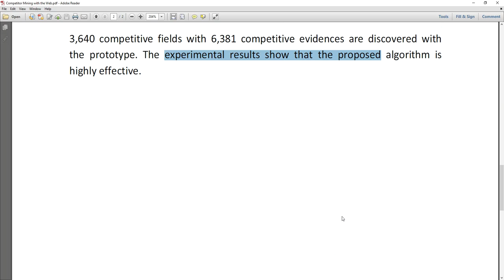Competitor Mining with the Web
IEEE PROJECTS 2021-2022 TITLE LIST
MTech,BTech,BE,ME,B.Sc,M.Sc,BCA,MCA,M.Phil

 * Complete Source Code
 * Complete Documentation
 * Complete Presentation Slides
 * Flow Diagram
 * Database File
 * Screenshots
 * Execution Procedure
 * Readme File
 * Video Tutorials
 * Supporting Softwares

Support Specialization
 * 24/7 Support
 * Ticketing System
 * Voice ConferenceA
 * Video On Demand
 * Remote Connectivity
 * Document Customization